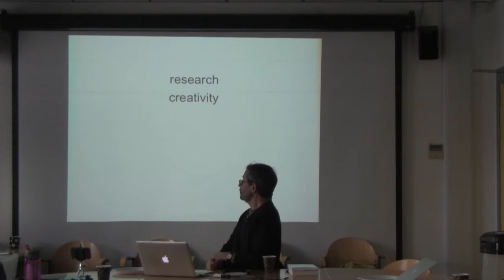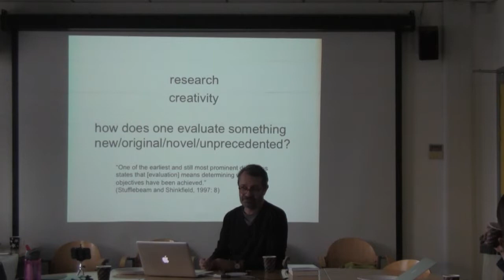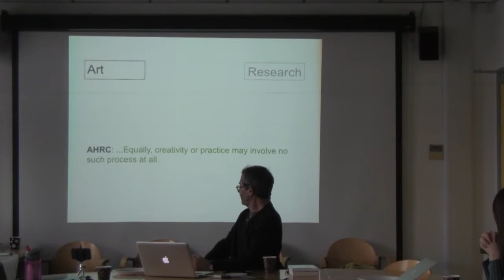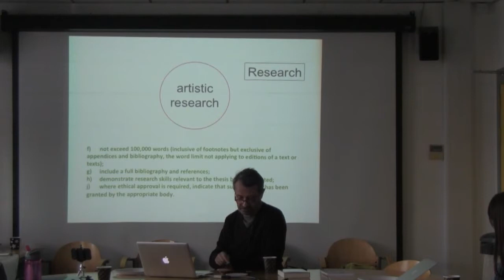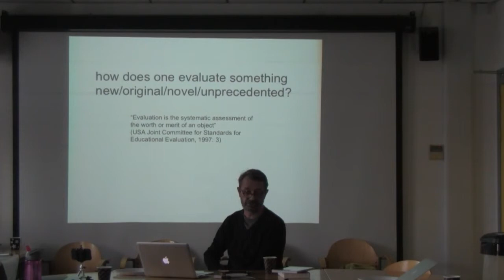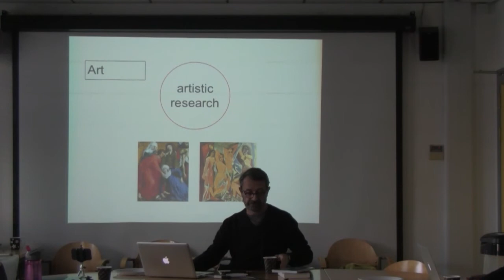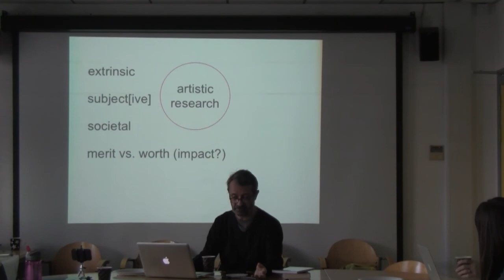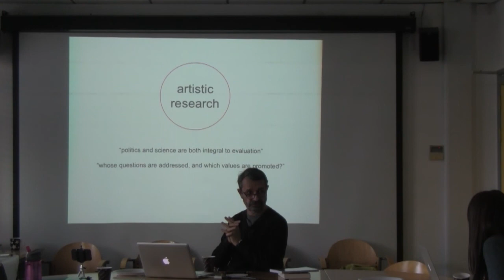TVAD TALK: Professor Michael Biggs on Evaluating [Artistic] Research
The TVAD Research Group at the University of Hertfordshire hosted a TVAD Talk on Wednesday January 14th 2015 featuring Professor Emeritus Michael Biggs speaking about Evaluating [Artistic] Research.